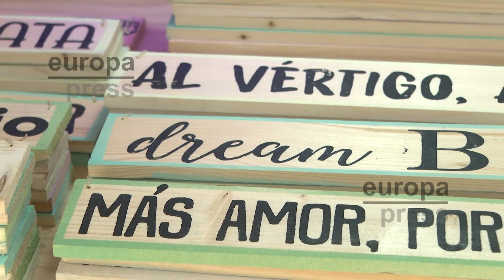Madrid acoge un mercado artesano en el Paseo de Recoletos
Madrileños y visitantes han aprovechado este Viernes Santo para visitar el mercado de artesanía ubicado en el paseo Recoletos de Madrid.